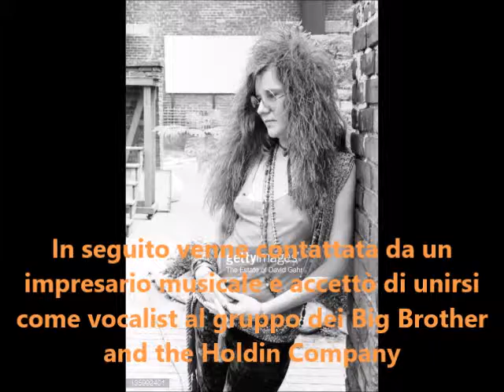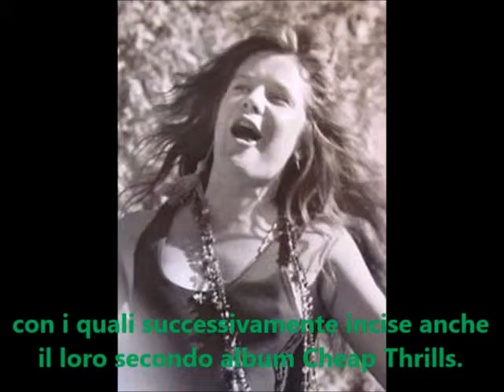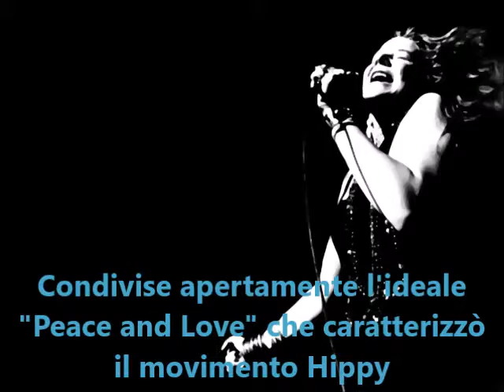video biografia Janis Joplin